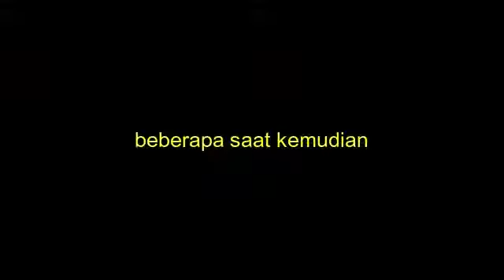Jemput Sri, Warkop DKI